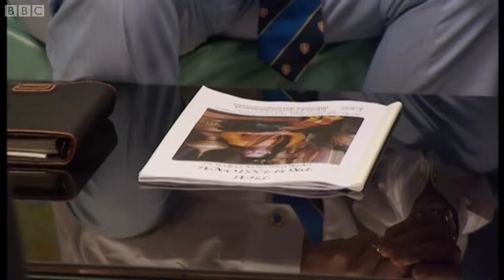Looking For A Thai Bride - Louis Theroux: Weird Weekends - BBC Brit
Louis Theroux visits a Bangkok marriage agency which helps Western men find Thai brides, there he meets Lake Palmer who is meeting a hopeful bride.

Taken from Louis Theroux: Weird Weekends (Looking For Love)